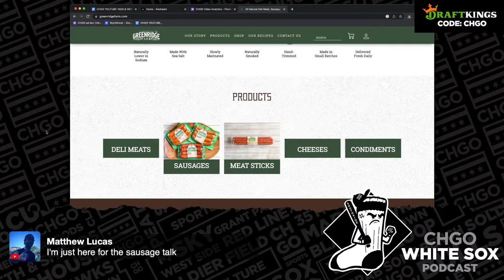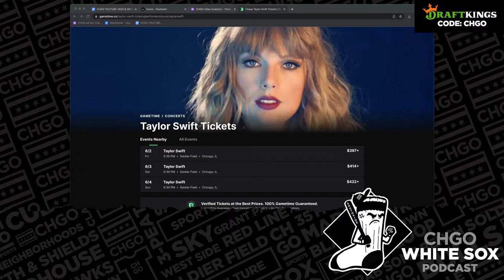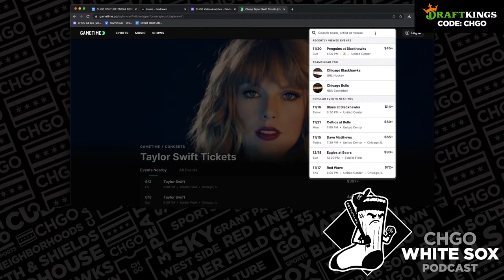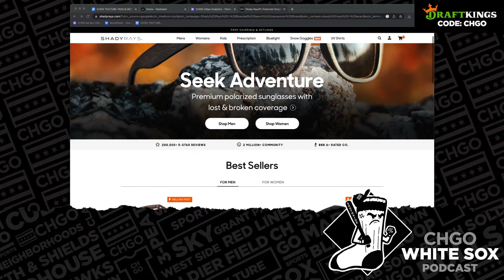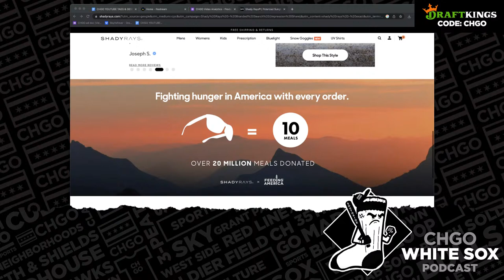White Sox Player Report Card: Leury Garcia’s 2022 Season | CHGO White Sox Live Show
Will the White Sox make a trade before the 40-man roster deadline at 5 pm CT? Will prospects like Bryan Ramos, Jose Rodriguez, Luis Miese, and Yolbert Sanchez be protected from the Rule 5 Draft? The crew also gives out their 2022 Report Card for Leury García. Join Herb Lawrence, Sean Anderson, and Jared Wyllys to discuss on the CHGO White Sox Live Show.

21+ (18+ NH/WY). Physically present in AZ/CO/CT/IL/IN/IA/KS/LA(select parishes)/MI /NJ/ NY/PA/TN/VA/WV/WY only. New customers only. Min. $5 deposit. Min $5 pregame moneyline bet. $200 issued as eight (8) $25 free bets. Bet must win.